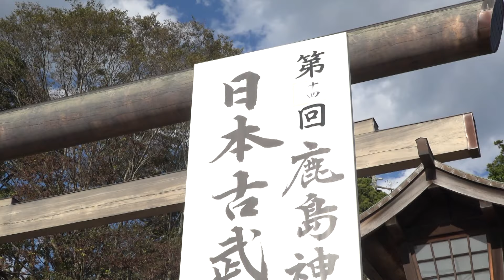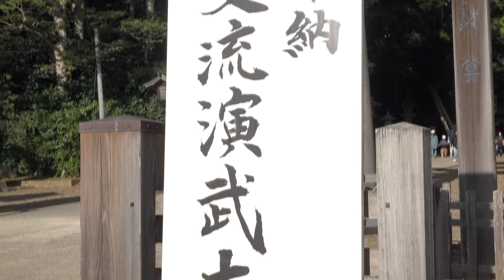第14回 鹿島神宮奉納 日本古武道交流演武大会（後編）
2023年10月8日（日）に茨城県の鹿島神宮で行われた
「第13回 鹿島神宮奉納 日本古武道交流演武大会」の模様をお送りします。
平安時代末期から始まったとされ、護身術や争闘術として独自の発展を
遂げた古武道の流派。この大会は、それぞれの流派の保存振興や
武道文化のさらなる発展を目的として毎年行われている一般向けの
公開演武大会です。演武の模様を、関係者のインタビューや鹿島神宮内外の
名所旧跡の紹介をまじえてお伝えします。
現代武道の原点である古武道の「伝統と技」を、ぜひご覧ください。